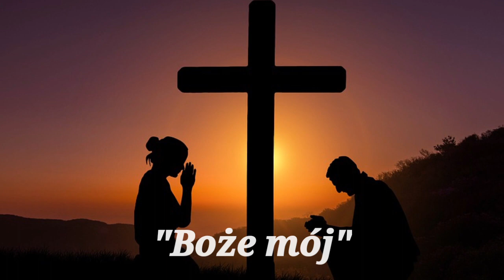"Boże mój"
Pieśń uwielbienie na Chwałę Pana Jezusa Chrystusa w wykonaniu Mariusza Cyciury.